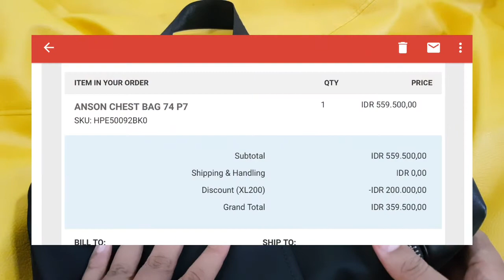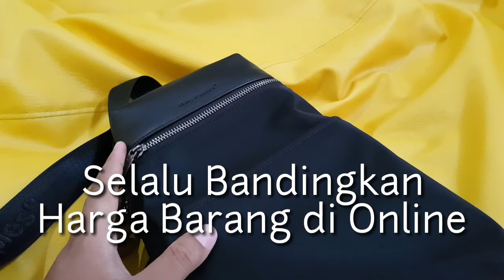Review Tas Hush Puppies, Sama Sama Asli Beda Harga 600 Ribu Lebih